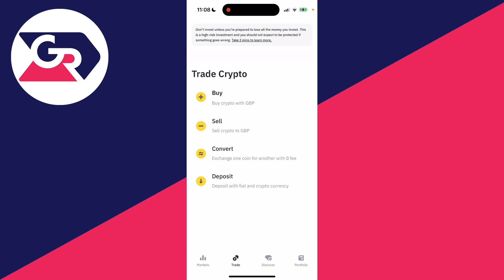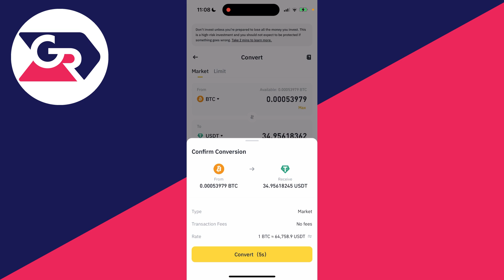How To Convert Bitcoin To USDT In Binance - Full Guide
Learn how to convert bitcoin to usdt in binance in this video.

GuideRealm